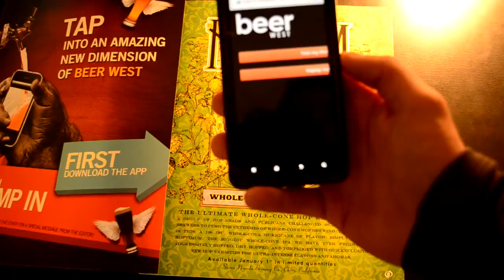How to use Digimarc Discover